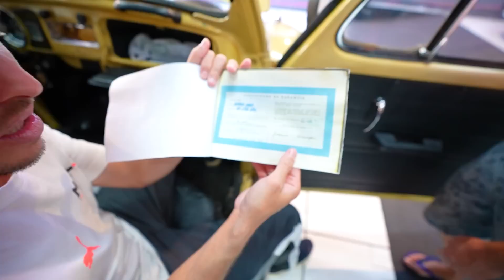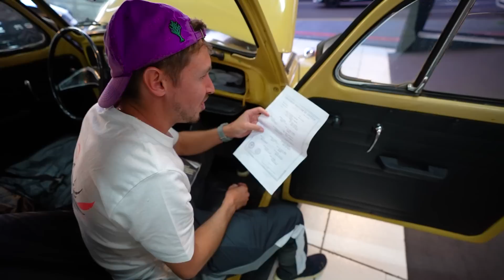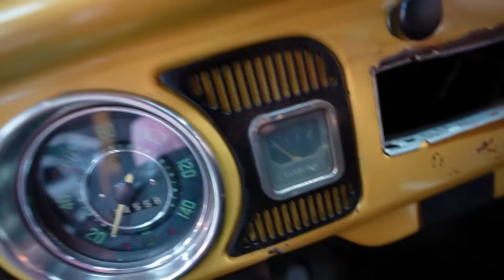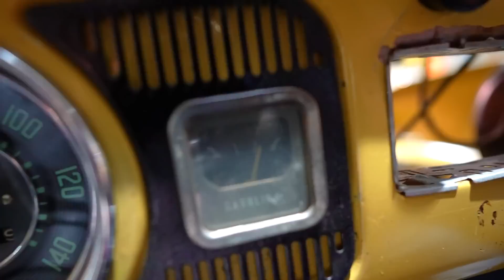ESSE É MEU CARRO VELHO NOVO 😍